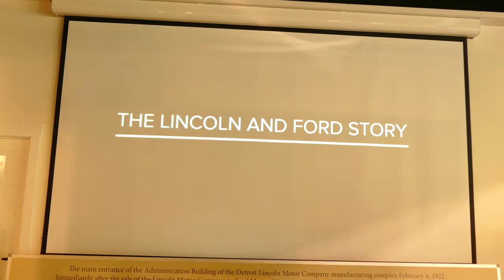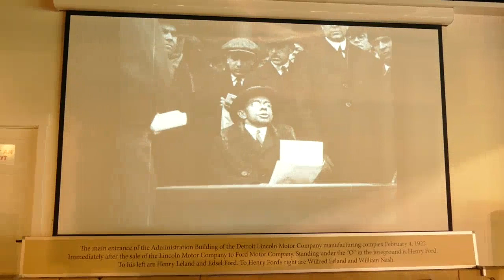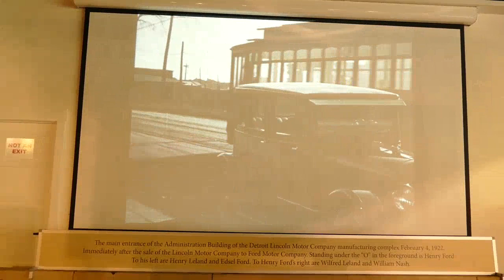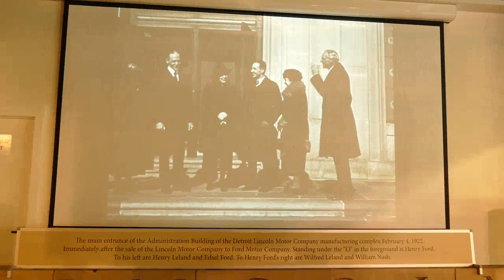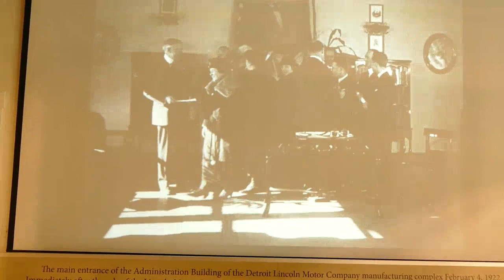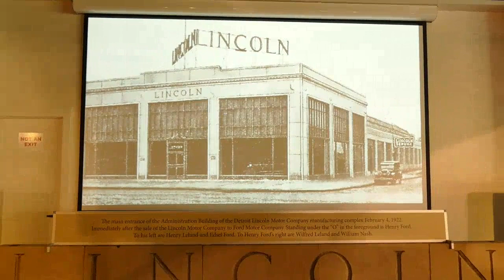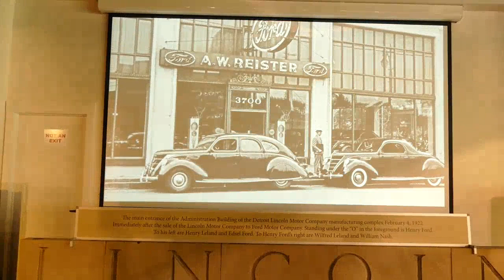The Lincoln and Ford Story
A short documentary about the purchase of The Lincoln Motor Company by the Ford Motor Company, February 4, 1922.